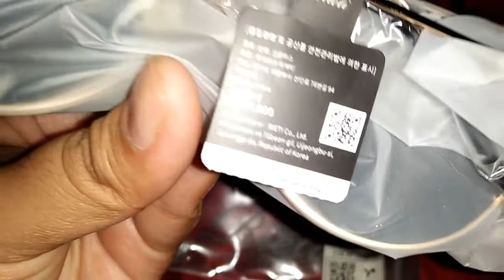Review Rieti Eyewear Sunglasses Original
Sunglasses seo yea ji ambassador